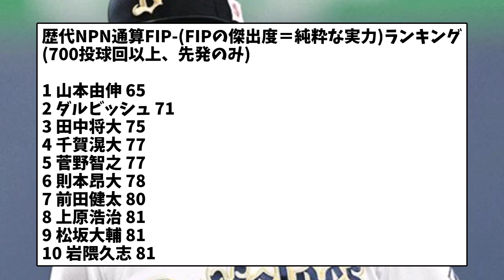山本由伸さん、NPB史上最強投手だったw【5chスレ】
オリックス　山本由伸　FIP　NPB

効果音ラボ
OtoLogic